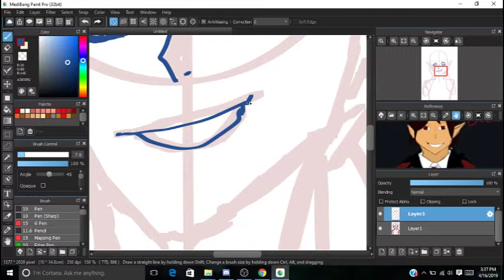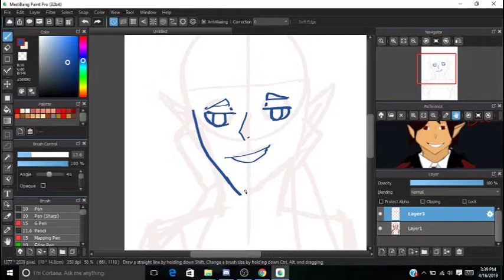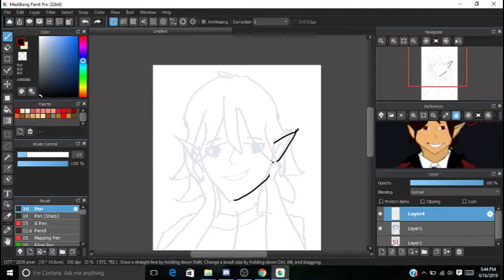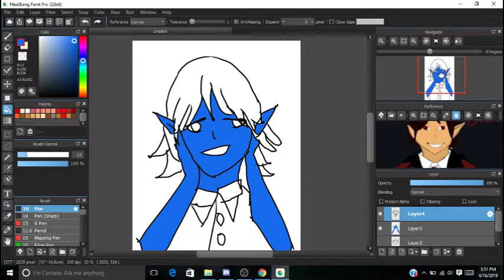lionel speedpaint music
I had so much trouble editing this speed paint so if it comes out bad, IDC because I couldn't figure out if I was doing something wrong or the program was being funky so I just gave up so yeah